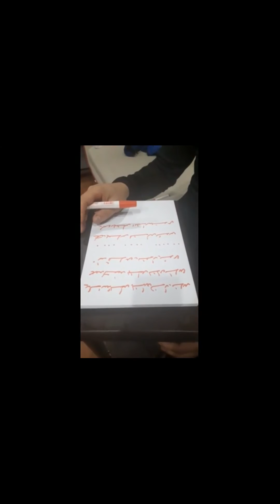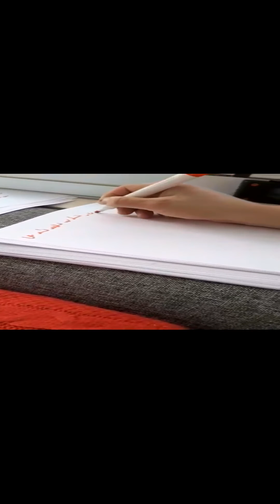Medyum Ercüment Hoca 0552 282 33 33 ücretsiz bakım papaz büyüsü aşk büyüsü vefk ve mutluluk büyüsü.